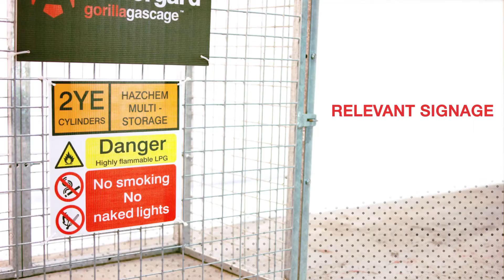Gorilla Gas Cage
Armorgard Products